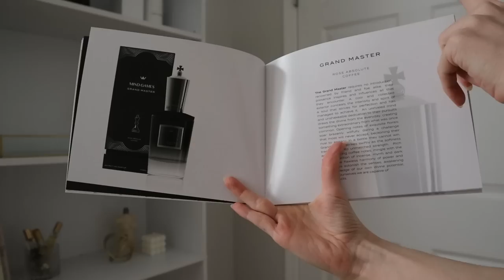New Favorite Niche Discovery 😍 \\ Niche Perfume Haul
Hey guys!  Today I'm sharing with you 4 new discoveries of mine from So Avant Garde.
Remember they have samples!! Try before you buy!

ILYTHIA15 to save 15% on your order

Shop FragranceBuy; the best place to get fragrances at a HUGE DISCOUNT - shipping to US and Canada.

https:/poshmark.ca/closet/ilythiamarie